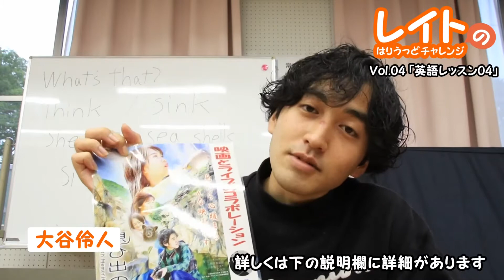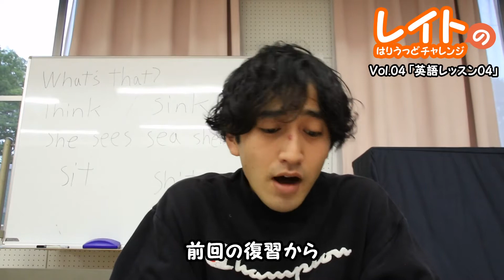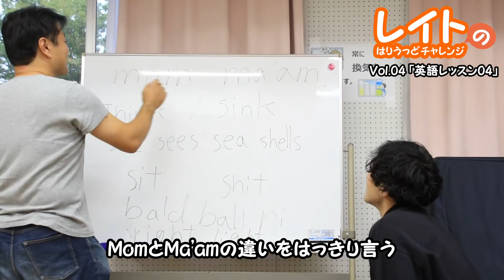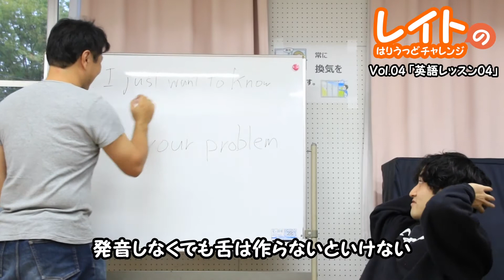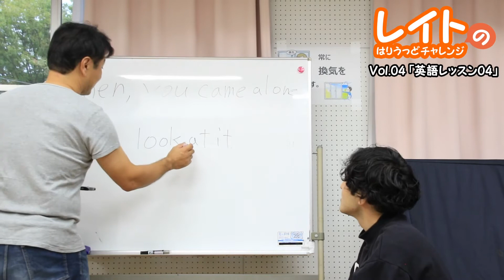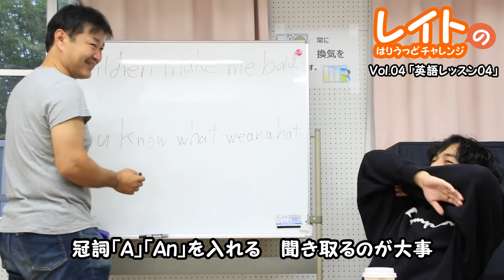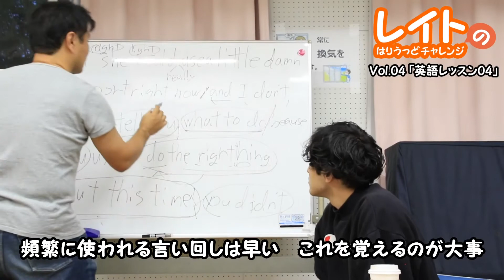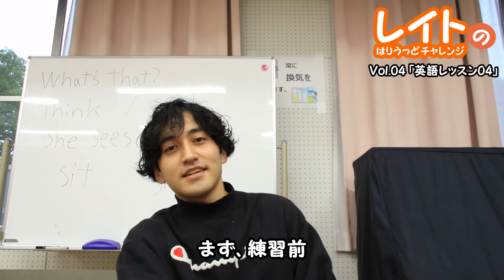【レイトのはりうっどチャレンジ】Vol.04 「役者の為の英会話塾04」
はりうっど役者を目指す大谷伶人の自分磨き動画です。

これはレイトが出ている映画の予告編です。良かったら見てね。
Please watch my latest movie's trailer.